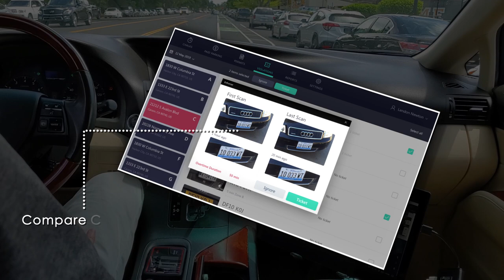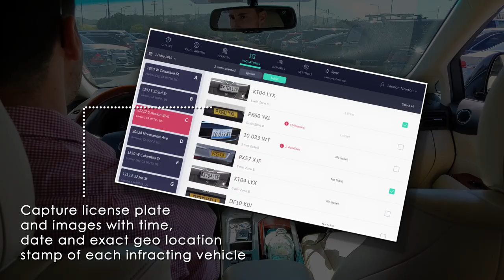SpeedChalk | LPR Based Parking Enforcement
Following the recent ruling from the U.S. Court of Appeals for the 6th Circuit, which deemed physically chalking a vehicle’s tire to be unconstitutional, it’s time to boost your Parking Enforcement’s efficiency with Digital Chalking. Powered by license plate recognition (LPR) data, Digital Chalking combines LPR and analytics with images of infracting vehicles to help you increase your parking enforcement efficiencies exponentially. No more stop-n-go, car by car by car enforcement, no more exposure to fumes, pollution, dirt, bad weather and traffic hazards. No more facing the ire and wrath of the public. No more sore shoulders, knees and feet. Give your PEO’s a break.

Our patent-pending “eyes-on-the-road” UI UX is state of the art and does everything except drive.

1. Digitally chalk time limited zones and enforce paid and permit parking at the speed of light.

2. Any violation, scofflaws, unpaid or overstayed, amber or stolen, Get audio and visual alerts for all infracting vehicles.– any situation, any time, all at the same time.

3. Simply drive around, eyes on the road -safe and insulated – no distractions, we’ll even guide and navigate you to the exact zone based on time, distance, traffic and priority. -- A no brainer.

4. Capture license plate and images with time, date and exact geo location stamp of each violating vehicle. Privacy is guaranteed – as we blur out people and non-infracting vehicles in the captured frame.

5. integrate with your current parking and citation systems or deploy it with our futuristic curb and parking management system that replaces expensive meters, gates and kiosks.  Our asset-less parking platform is a state-of-the-art end-to-end platform to manage, cite, enforce, process and adjudicate  - All in one.

6. A flexible parking system that accommodates all parking pricing policies, including progressive, graduated and dynamic rate structures. A platform that not only increases enforcement accuracy and coverage, but also compliance amongst commuters as well.

7. Build a meter-free city.
8. Minimize traffic congestion.
9. Collect powerful data.

SpeedChalk - the future of parking enforcement!